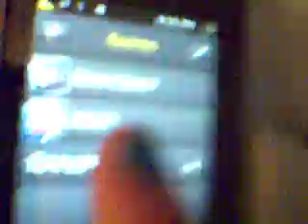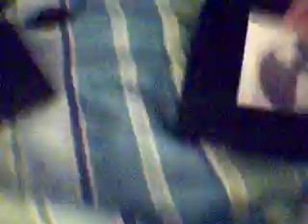my new phone